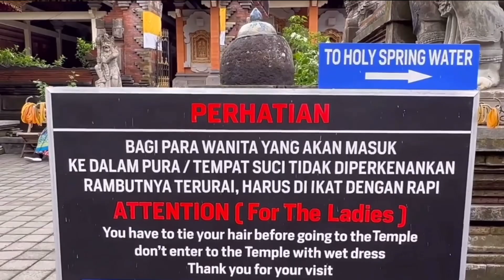Tirta temple in Bali | విగ్రహము పూజ చేయని వింత ఆచారము part 2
Driver’s Name - Andy  no .+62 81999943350 .He speaks good English and no guide is required .He knows everything and guides  you

తంపక్సిరింగ్‌ల సమీపంలో ఉన్న తీర్థ ఏంపుల్ బాలి లో ఒక బాలినీస్ హిందూ జల దేవాలయం. ఇది ఆరోగ్యకరమైన గుణాలు కలిగి ఉండిన పరిశుద్ధ జలాలతో పాటు పరిపూర్ణమైన పరిష్కార రిట్యూయల్ కేంద్రంగా ప్రసిద్ధి గాంధర్వసేన రాజువు రాజ్యం ఆచారాను అనుసరించిన పరిచర్యానికి ఆచరించేవారు. దేవాలయంలో పరంగా బాలినీస్ శిల్పకళా వస్తువులు మరియు ఆకర్షణకర ఆస్తులు ఉన్నాయి.

Tirta Empul is a Balinese Hindu water temple located near Tampaksiring, Bali. It is known for its sacred spring water, believed to have healing properties. Visitors participate in a purification ritual by bathing in the temple's holy waters, which flow through a series of fountains. The temple complex also features traditional Balinese architecture and beautiful surroundings, making it a popular cultural and spiritual destination in Bali.

My travel series 2022
Hindi videos

ABOUT ME

I’m suji.
I’m house wife also struggling with my YouTube channel and follow my dreams, I love   travelling with my family , my dream is to inspire people to explore this lovely world,thanks to my lovely viewers (namaste 🙏) Kuta Beach is a popular destination in Bali, known for its golden sand, vibrant atmosphere, and great surf. It's a hub for water sports, nightlife, and shopping. The beach offers stunning sunsets, and nearby you'll find numerous restaurants, bars, and shops. Keep in mind that Kuta can be crowded, but it's a lively place for those seeking a dynamic beach experience in Bali.

Hindi videos

ABOUT ME

I’m suji.
I’m house wife also struggling with my YouTube channel and follow my dreams, I love   travelling with my family , my dream is to inspire people to explore this lovely world,thanks to my lovely viewers (namaste 🙏)